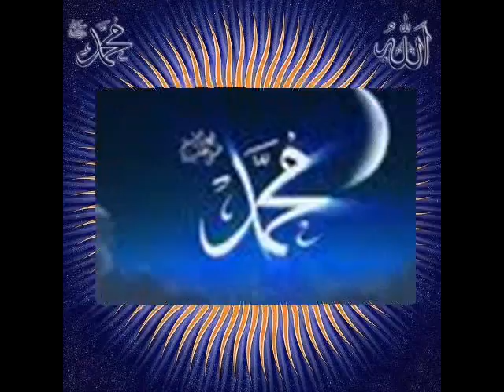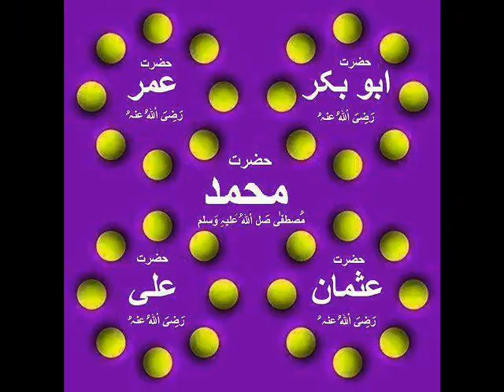Allah se Iltijaa by sayyed Shoaib shah.wmv